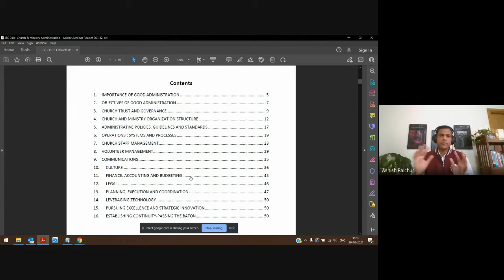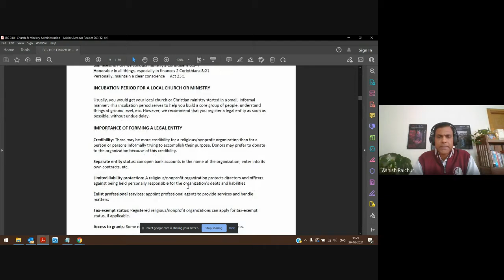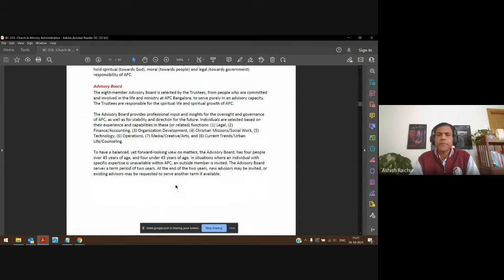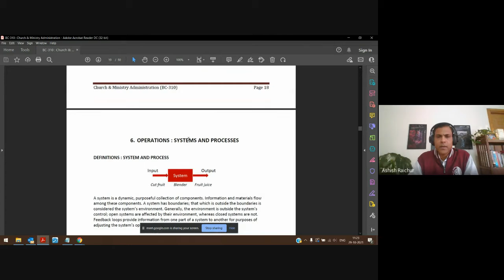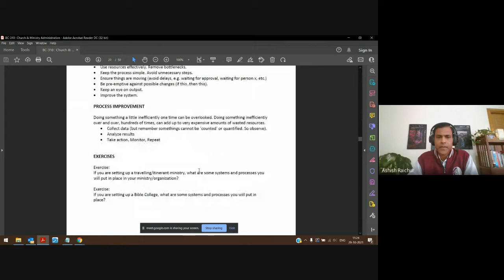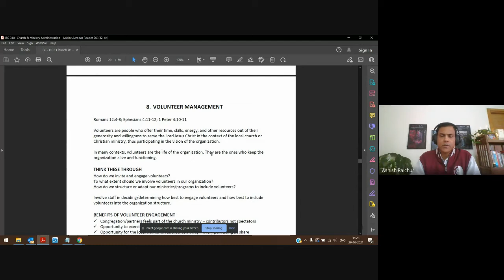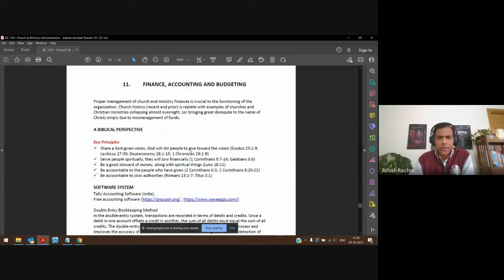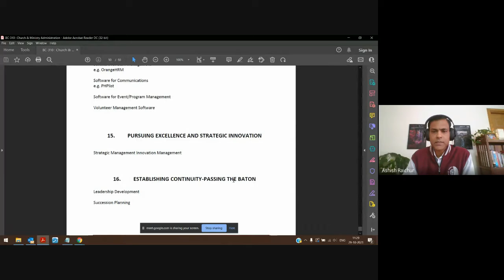Church and Ministry Administration | Lecture 24 : BC310-CMA-20211029